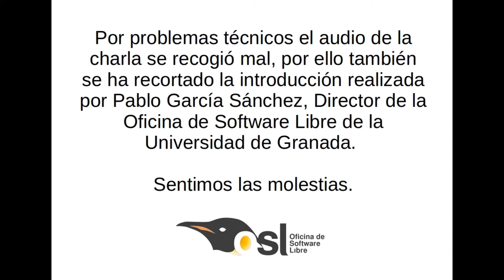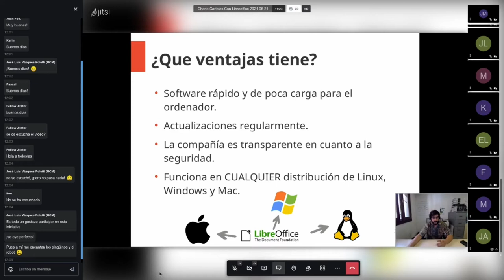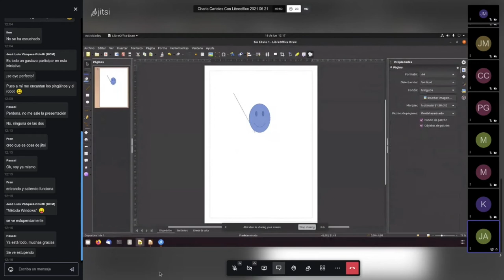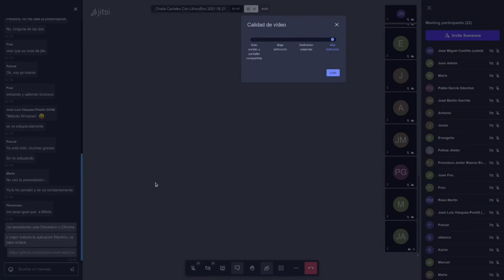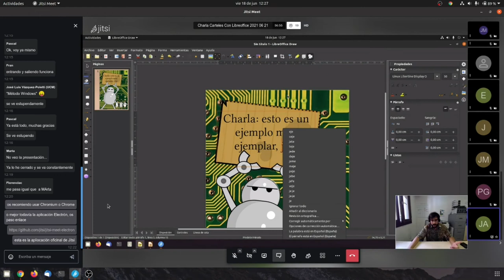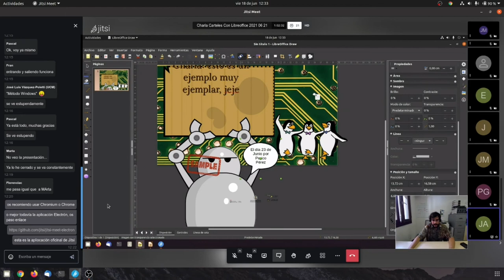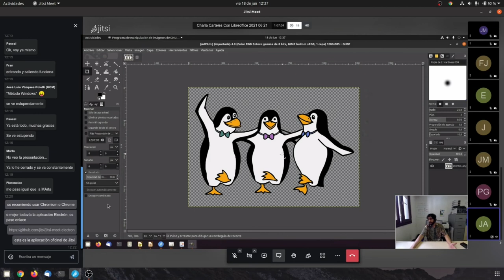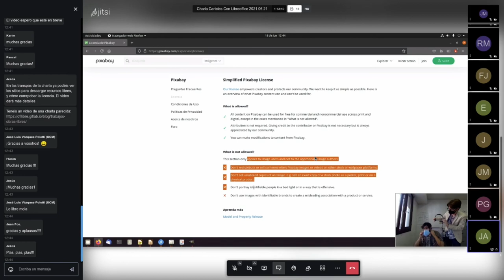Charla: Carteles Molones con LibreOffice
Charla-taller virtual para aprender a crear carteles con LibreOffice, impartida por Juan Sánchez Rodríguez

La charla forma parte de El Concilio de lo Libre (iniciativa compuesta por la Oficina de Software Libre de la UCM, la Oficina de Conocimiento y Cultura Libres de la URJC y la Oficina de Software Libre de la UGR).

Sentimos los problemas en el audio, existieron problemas técnicos a la hora de grabar la charla.